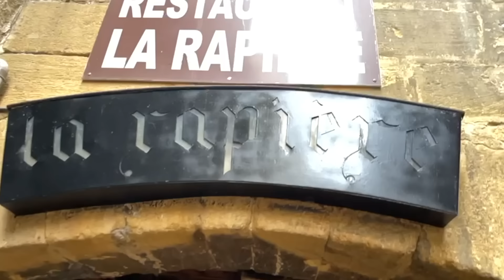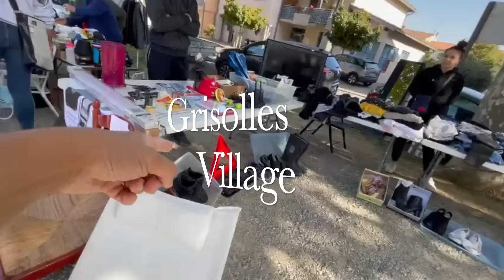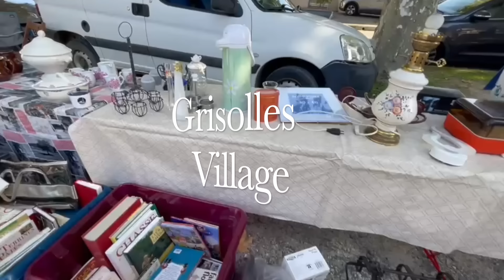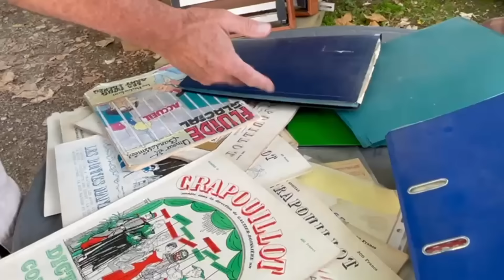TOULOUSE FRANCE 4K WALKING TOUR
Toulouse is an essential stop-off in the heart of the south west of France.
Once the capital of the Visigoths and now the capital of the air and space industry, Toulouse invites you to explore its 2000 years of history. Here a Roman basilica, there a discrete mansion house with an imposing doorway, further on a converted industrial building, a façade with astonishing terra cotta decor, the murmur of a fountain, a hidden courtyard…Let yourself be guided through quarters that blend history and modernity.

A city with a rich heritage.